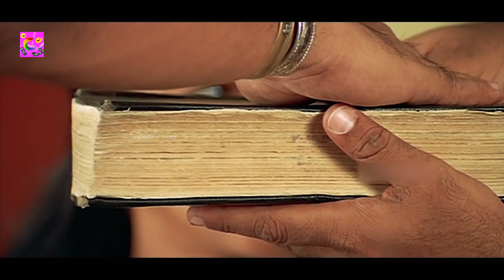⚖கோர்ட் சீன்ஸ் சுதந்திரம் திரைப்படத்தின் சூப்பர்ஹிட் காட்சி Sudhandhiram Movie Famous Court Scenes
Sudhandhiram (English: Independence) is a 2000 Tamil Independent action drama film directed by Raj Kapoor and produced by K. R. Gangadharan. The film features Arjun and Rambha in lead roles whilst Raghuvaran, Raadhika and Sharat Saxena play supporting roles.[1] It is a remake of the Hindi film, Ghulam

Plot
Vishwa (Arjun) is a goonda and an aspiring boxing champion. He does the typical goonda jobs(like scaring a batsman of the local cricket club to make sure he becomes out) for Sopraj (Sharat Saxena), the local dada. He is usually bailed out by a lawyer (Raadhika), who believes that there is still good in him and he just needs to be given another chance. Sopraj is aiming to build a colony in the area after vacating the people already living there. Vishwa's brother Raghu (Raghuvaran), is an accountant on Sopraj's payroll. Love blossoms between Vishwa and Divya (Rambha), the girlfriend of the head of a local gang. When a social worker Vikram (Ranjith) intrudes in the affairs of Sopraj, he asks Vishwa to bring Vikram to him. Vishwa does so thinking that Sopraj is just going to talk some sense into him but Sopraj brutally kills him instead. This makes Vishwa turn over a new leaf. Though his love for his brother prevents him initially, he finally decides to turn approver against Sopraj.

Cast
Arjun, as Vishwa
Rambha, as Divya
Raghuvaran, as Raghu
Sharat Saxena, as Sopraj
Raadhika, as Lawyer
Neena, as Neena
Nassar, as Sathyamoorthy
Ranjith, as Vikram
Babloo Prithiveeraj, as Charlie
Vivek, as Vishwa's friend
Ponnambalam,
Vaiyapuri,
Raj Kapoo,
Master Mahendran,
Chaplin Balu,
Story by - Anjum Rajabali
Starring - Arjun , Rambha , Raghuvaran

@Comedy Time ​